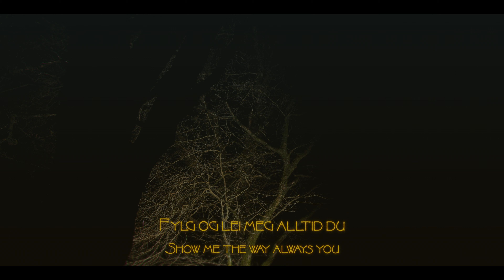Sylvaine - "Eg Er Framand" (Official Visualizer) 2024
Watch the arboraceous visualizer for "Eg Er Framand", the second single off Sylvaine's upcoming EP 'Eg Er Framand'.

Video production
William Lacalmontie - Director & production

Line-up
Sylvaine - Vocals, Church Organ, Guitars, Synthesizers & Percussion

Recording Studio
Kampen Kirke

Sound Engineer
Sylvaine

Mixing Engineer
Magnus Lindberg (Magnus Lindberg Productions/VRTKL Audio/Redmount Studio)
Mastering Engineer
Karl Daniel Lidén

Season of Mist has always been known for being an innovative and wide spectrum label, interested in exploring and developing new artists and bands. The label represents well-known acts such as ROTTING CHRIST, ARCHSPIRE and HEILUNG, as well as rising stars in extreme metal like GAEREA, SYLVAINE and REGARDE LES HOMMES TOMBER.